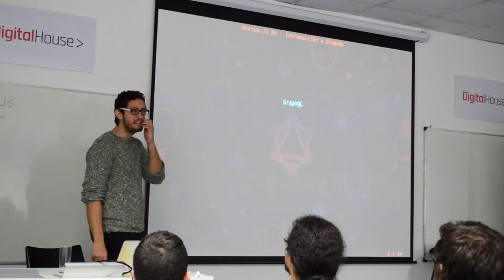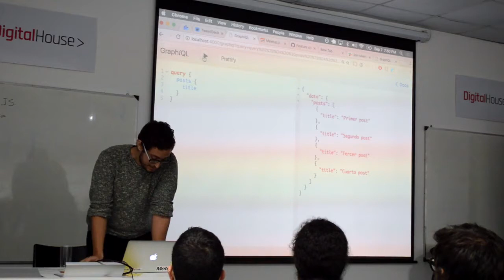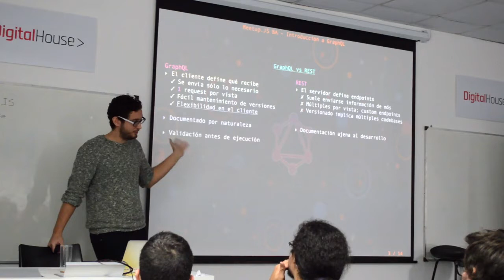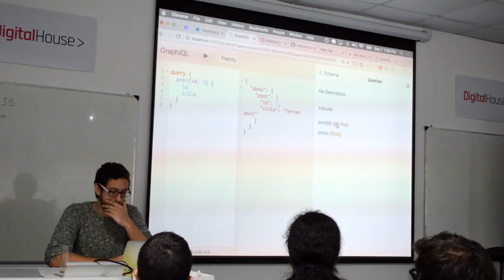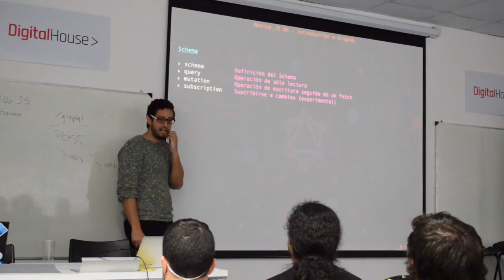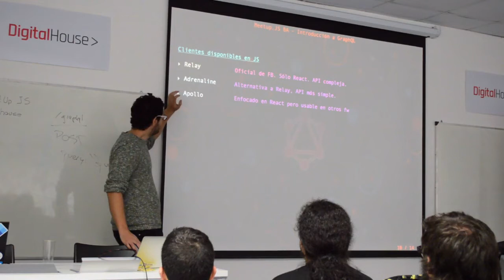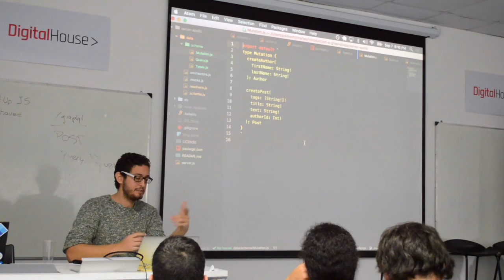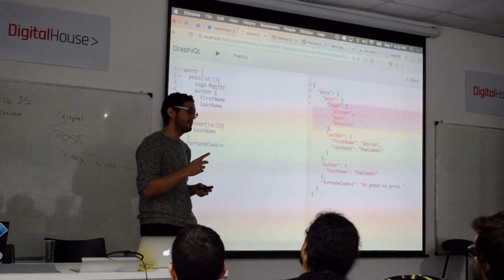Introduccion a GraphQL - Pablo Chiappetti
Fecha: 07/09/2016

GraphQL viene a desafiar a REST por el trono en cómo tus aplicaciones y tus APIs se comunican. La intención de esta charla es mostrar una introducción a esta tecnología, enfocándose en qué necesitamos para convertir cualquier server en un server GraphQL.